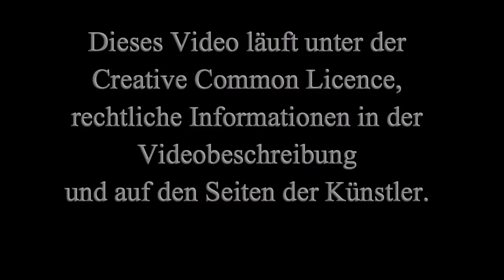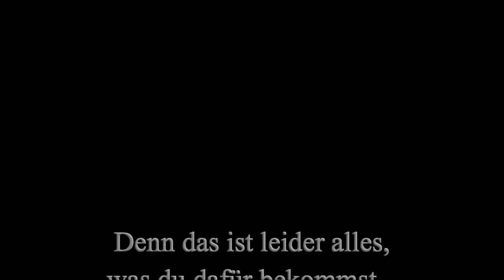205 - Ja! Nein! Vielleicht? [Shadowrun 5 Pen & Paper]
Leute, die sich nicht entscheiden können! Pff, wer kennts nicht, es ist einfach nervig. Manchmal muss man dann einfach eine Entscheidung für die betreffende Person fällen, das hilft ihr/ihm ja auch. Man erwartet ja nicht einmal ein "Dankeschön", aber dieses Maß an Undankbarkeit, pah!